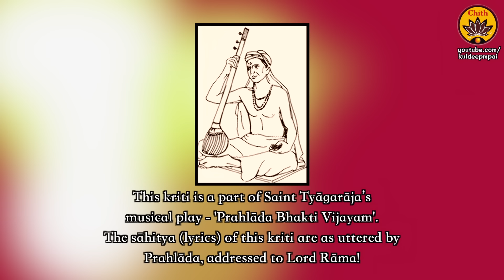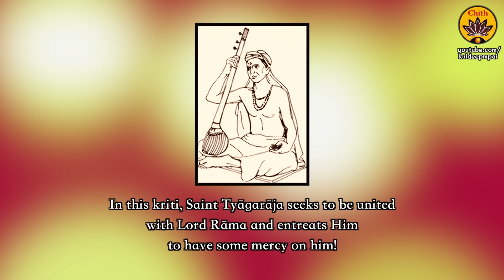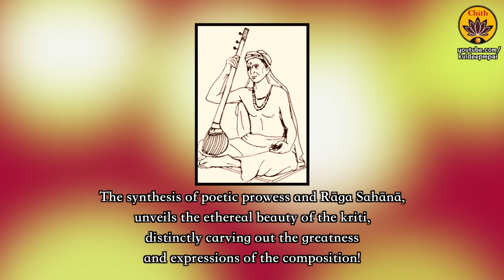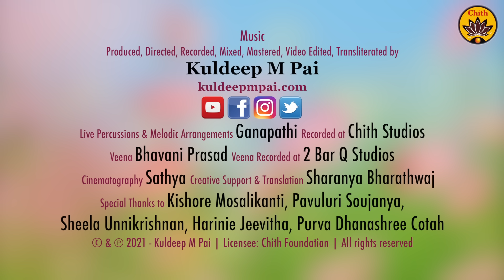Vandanamu Raghunandana | Vande Guru Paramparaam | A classic from Sri Tyāgarāja Swāmi | Paavani Cotah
Music - Produced, Directed, Recorded, Mixed, Mastered, Video Edited & Transliterated by

A classic from Saint Sri Tyagaraja!
Rendered by Paavani Cotah.
Veena Recorded at 2 Bar Q Studios
Cinematography: Sathya
Special Thanks to Kishore Mosalikanti, Pavuluri Soujanya, Sheela Unnikrishnan, Harinie Jeevitha, Purva Dhanashree Cotah

'Vande Guru Paramparaam' - a spiritual musical series produced by Sri Kuldeep M Pai is a genuine attempt at infusing the abundance of our cultural heritage in the younger generations. What better agency than Music can there be to inspire the young and aged alike? A team of talented kids spearheaded by Sooryagayathri, Rahul Vellal, Bhavya Ganapathi, Raghuram Manikandan and Paavani Cotah have played their parts in transferring the Transcendental Truth through their dulcet voices. The musical videos in this series have already won acclaim from millions of viewers across the globe. It's now time for us to bow before the lineage of Gurus and relish the beatitude of divine buoyancy. Vande Guru Paramparaam! Vande Guru Paramparaam!